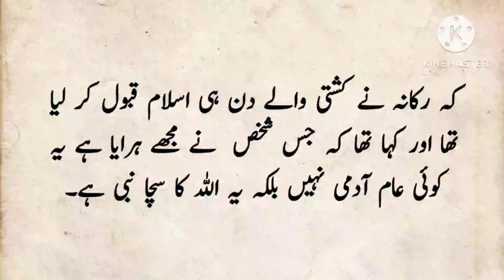Rukana Pehlwan || Hazrat Muhammad (S.A.W) Aur Rukana Pehlwan Ki Kushti Ka Waqia | कुश्ती | Wrestling